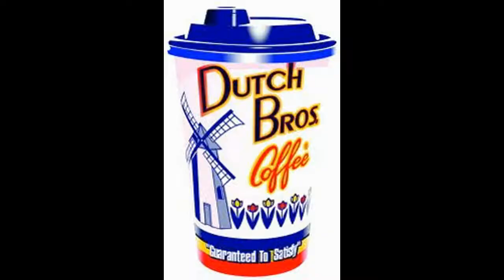Spanish video *remake*